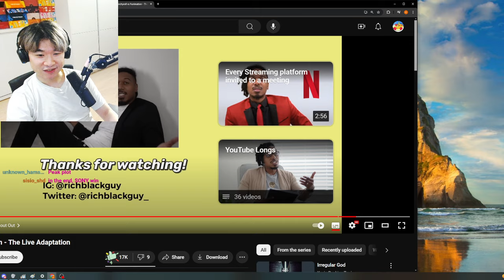Crunchyroll vs Funimation - The Live Adaptation | Reacting to Rich Black Guy